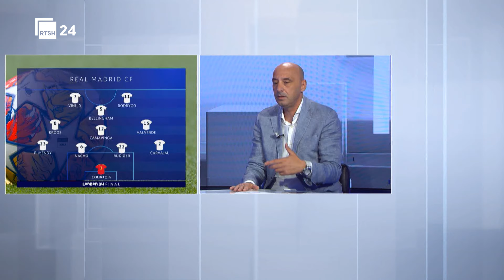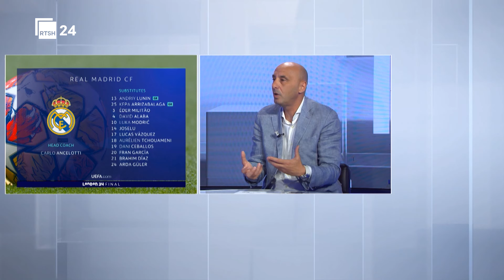Finalja e Ligës së kampionëve në RTSH - Ernest Gjoka për përballjen Borusia Dortmund-Real Madrid